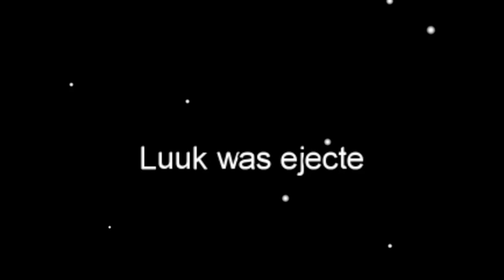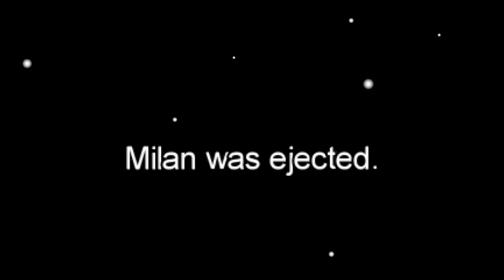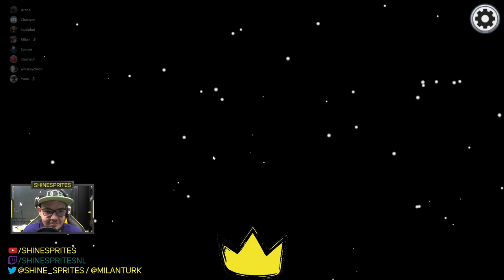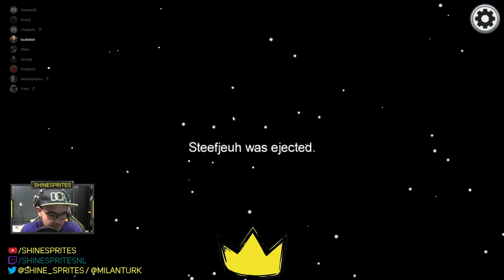"IK MOET EIGENLIJK EEN LANGE NEUS HEBBEN" - AMONG US #6